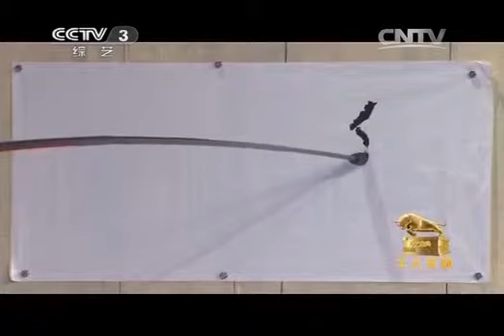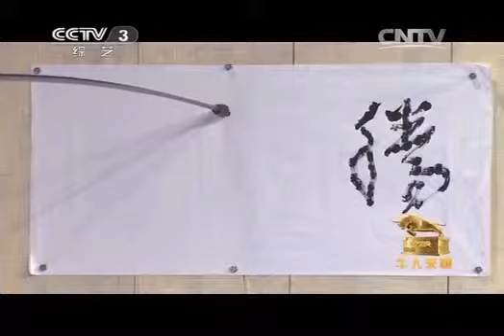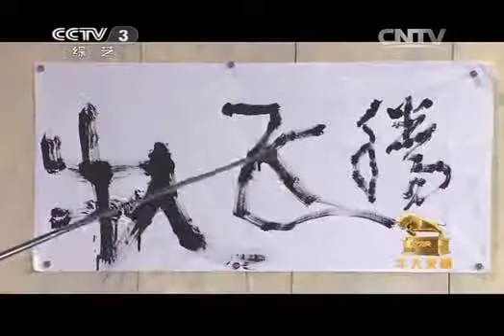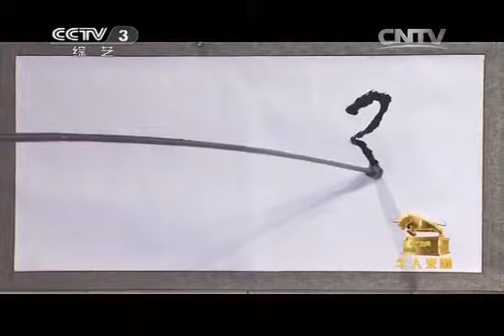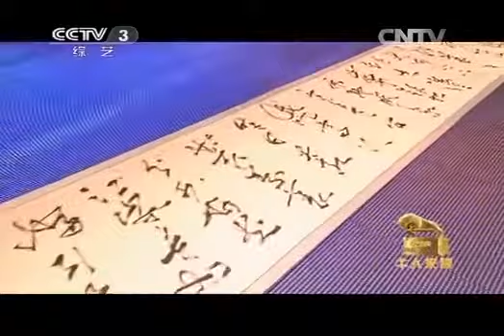20140325 综艺盛典 牛人来啦